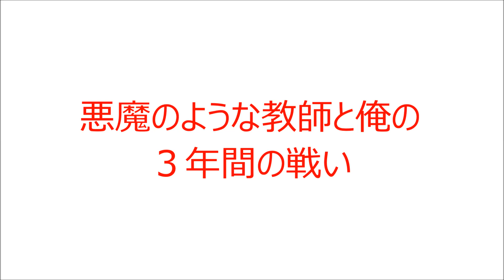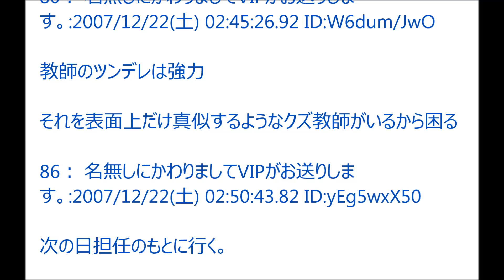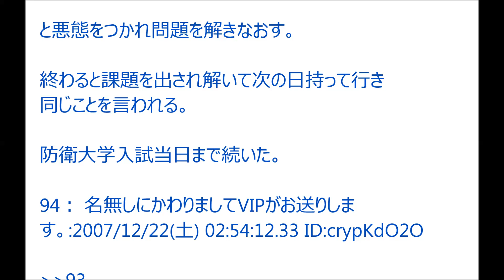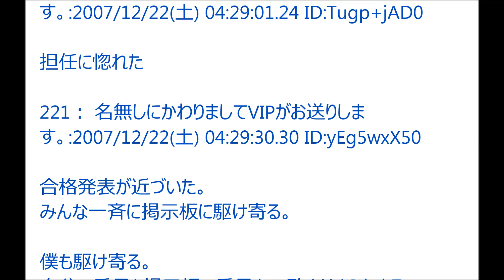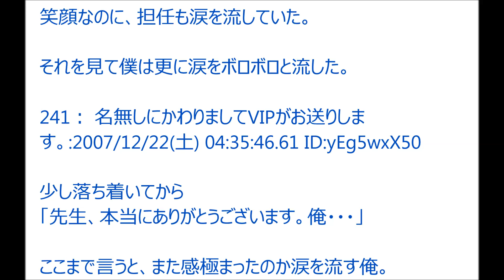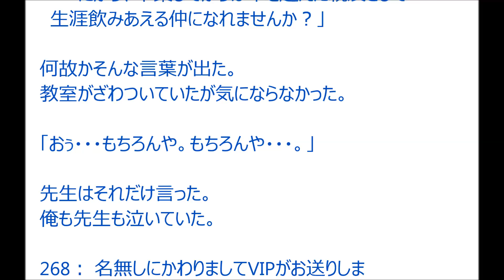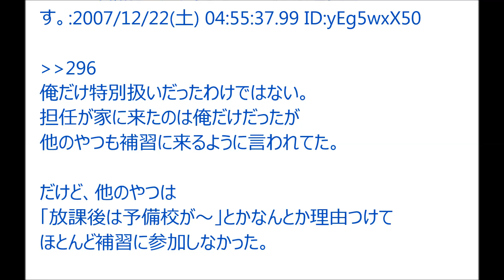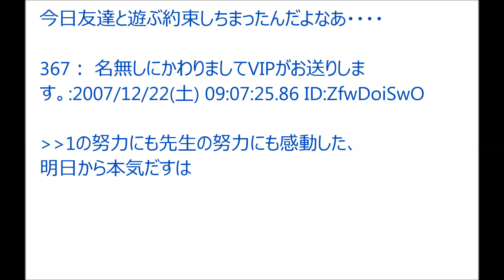感動する話：悪魔のような教師と俺の３年間の戦い【2ch】